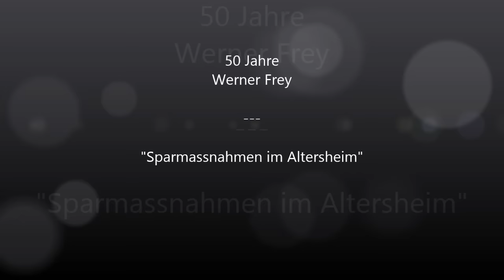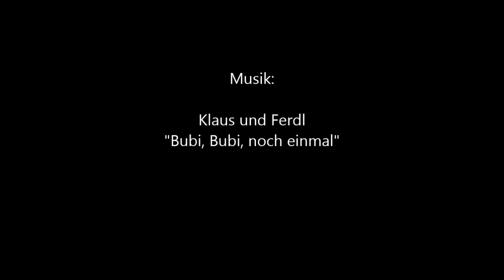Sparmassnahmen im Altersheim - Geburtstag Werner Frey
Lustiger Sketch anlässlich dem Geburtstag von Werner